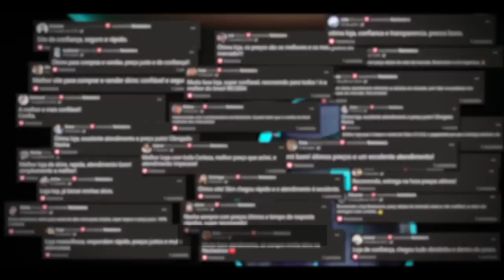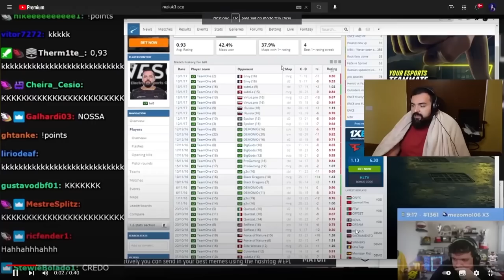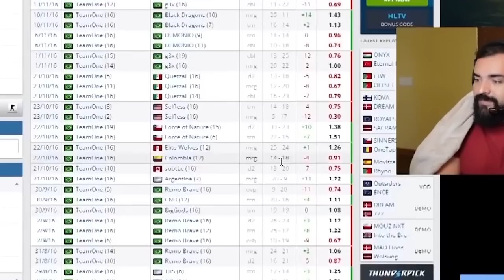GAULES CHORA DE RIR ALASTRANDO O BT!! (Momentos Engraçados)